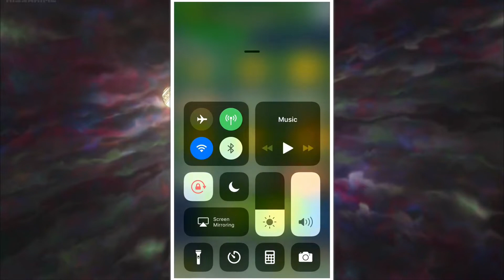SUMMONING FOR NEW ANDROID LEADS!!! DBZ DOKKAN BATTLE